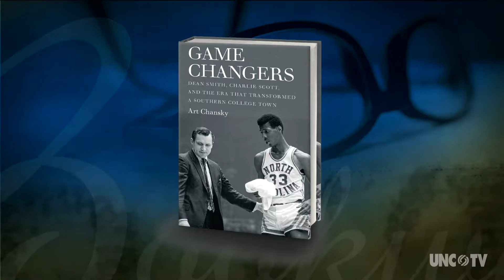Art Chansky| NC Bookwatch "Footnote"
Art Chansky talks about how legendary UNC basketball player Charlie Scott almost boycotted a big game in the season to protest what he felt were racist decisions.